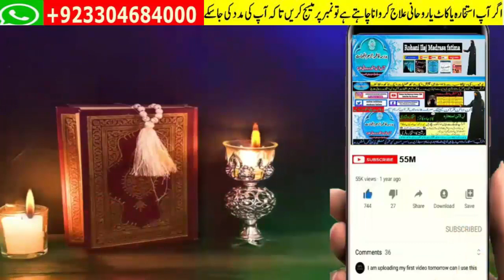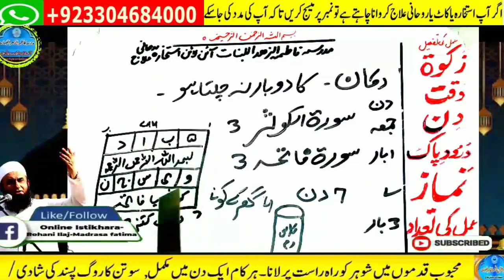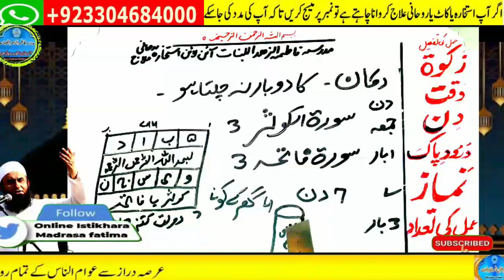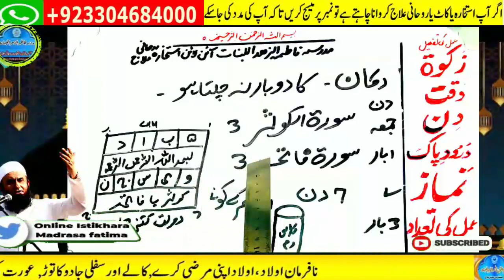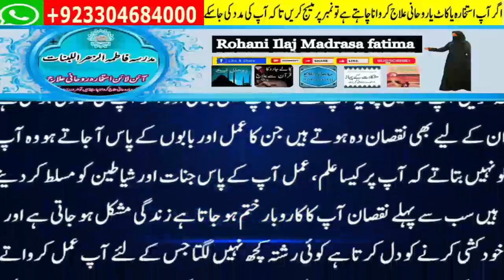Amir hone ka wazifa, daulat ka wazifa, rizq ka wazifa, wazifa for money, jab, pari, mokil ka amal